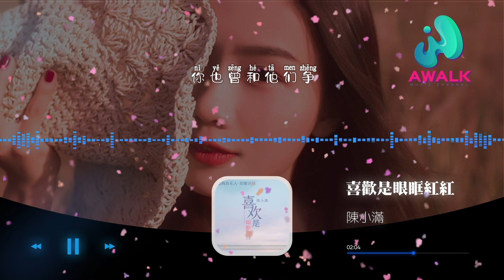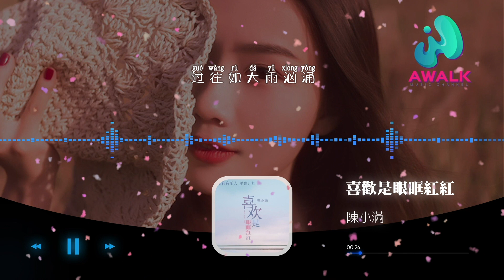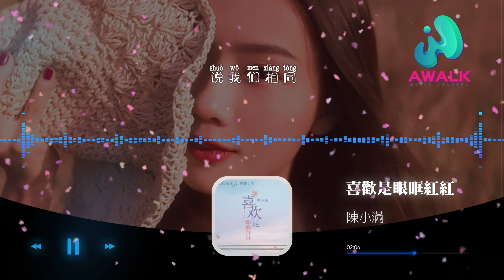陳小滿 - 喜歡是眼眶紅紅【動態歌詞 | Pinyin Lyrics】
陳小滿 - 喜歡是眼眶紅紅 | 2021新歌推送 |【動態歌詞 | Pinyin Lyrics】
（漫吞吞文化）抖音歌曲排行榜
▶︎微信：awalkmedia

網易雲音樂‣‣

歡迎點歌

▶︎作品介紹
作曲：陸77
作詞：陸77
原唱：陳小滿
演唱：陳小滿

▶︎歌詞在下面
過往如大雨洶湧
將我的神經擊中
也好久沒將你擁
我也不敢輕易觸碰
命運把我們作弄
讓回憶布滿傷痛
你也曾和他們爭
說我們相同
喜歡是眼眶紅紅
失去你心事重重
那一眼懵懵懂懂
並不覺得有多濃
只有在離開的時候才感到了心痛
多年後兩手空空
而我也顧慮重重
愛上你時光匆匆
往後獨自在漂泊
只有在回憶的時候才會言不由衷
命運把我們作弄
讓回憶布滿傷痛
你也曾和他們爭
說我們相同
喜歡是眼眶紅紅
失去你心事重重
那一眼懵懵懂懂
並不覺得有多濃
多年後兩手空空
而我也顧慮重重
愛上你時光匆匆
往後獨自在漂泊
喜歡是眼眶紅紅
失去你心事重重
那一眼懵懵懂懂
並不覺得有多濃
多年後兩手空空
而我也顧慮重重
愛上你時光匆匆
往後獨自在漂泊

♪ 音樂宣傳

♪ 音樂發行

00:00:00 陳小滿 - 喜歡是眼眶紅紅 ♪ AWALK MUSIC ♪
00:00:57 副歌 (Chorus)